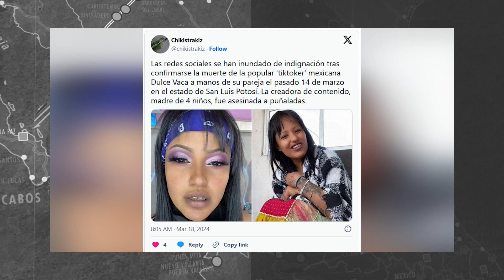Madre buscadora emitirá “fichas de búsqueda” de López Obrador| Nacionales 19 de marzo de 2024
La información de carácter nacional más importante del día.
-Madre buscadora emitirá “fichas de búsqueda” de López Obrador
-Muere mujer presuntamente apuñalada por su pareja; participó en marcha por el 8M
-Denuncia rapera y activista indígena negación a candidatura por su orientación sexual
-Prácticas de cadetes fallecidos en Ensenada eran para expertos: Sedena
-Se viraliza fuerte agresión de cadeneros de un bar de Guanajuato contra jóvenes